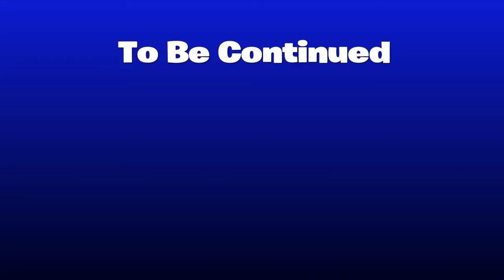The Best of JackAttack1131 (so far)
Its been a full year of JackAttack1131!!!
This is a compilation of games that I have played in the past. Sims 4, Fortnite, Lego Marvel Superheros, and many more